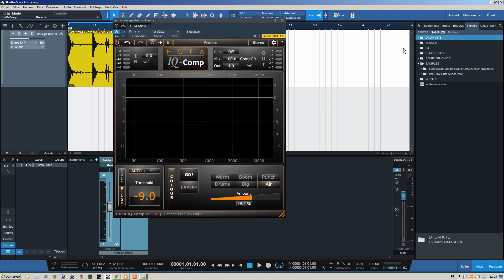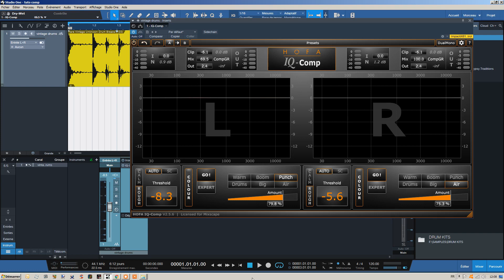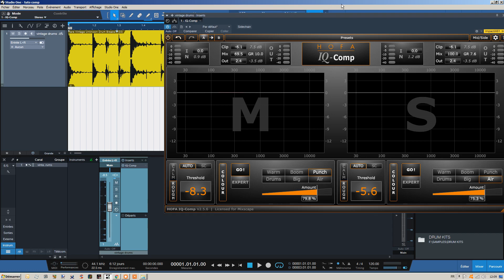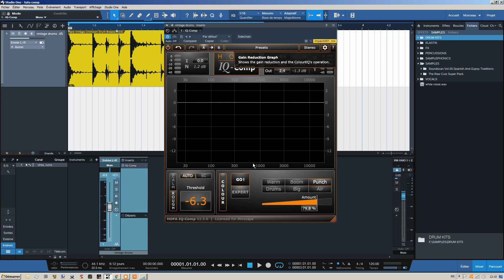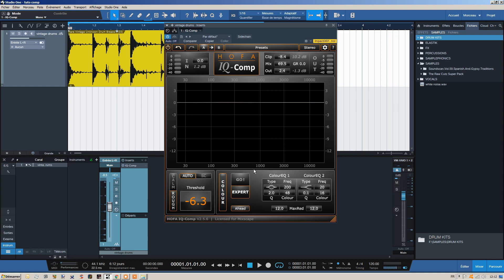TEST du HOFA IQ COMP: le COMPRESSEUR ULTIME ?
⬇⬇⬇ Clique sur "PLUS" y a pleins d'infos utiles ⬇⬇⬇

 Dans cette vidéo, je passe en revue le HOFA IQ COMP qui est, pour moi, le meilleur compresseur virtuel disponible sur le marché actuellement.

2. Like ma page Facebook
3. Rejoins moi sur Insta
4. Suis moi sur Twitter

3 minutes pour faire de la trap avec SEEZY
4 conseils pour percer en tant que beatmaker (ICO, Le Motif, BBL..)
4 MATOS INDISPENSABLES pour débuter en BEATMAKING
2 ERREURS FATALES que font les ARTISTES quand ils DISTRIBUENT leur MUSIQUE sur INTERNET ?